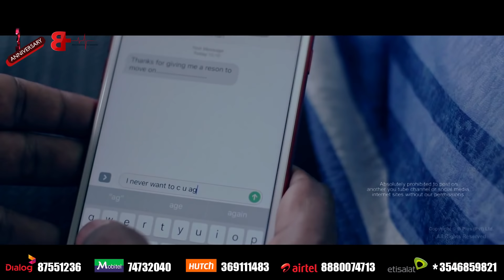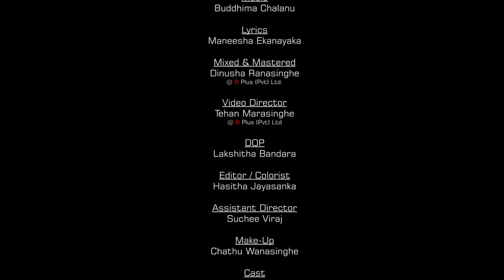පණ සේ | Pana Se - Damith Asanka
Song Title | Pana Se “පන සේ”
Vocal | Damith Asanka
Music | Buddhima Chalanu
Lyrics | Maneesha Ekanayaka
Mixed & Mastered | Dinusha Ranasinghe @ B Plus (Pvt) Ltd.
Video Director | Tehan Marasinghe @ B Plus (Pvt) Ltd
B Plus Productions @ 2017

Make This Song As Your Caller Tune...
Dialog - 87551236
Mobitel - 74732040
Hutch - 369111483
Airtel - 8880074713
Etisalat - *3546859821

Tehan Marasinghe - 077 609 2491
Nayana Dissanayake - 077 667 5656

Record Label B Plus Music / @ B Plus (Pvt) Ltd.